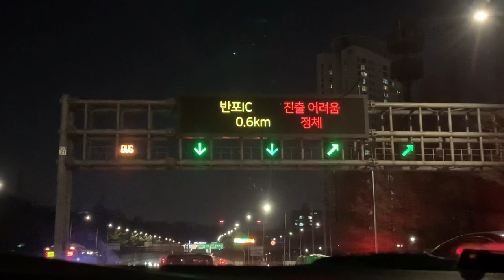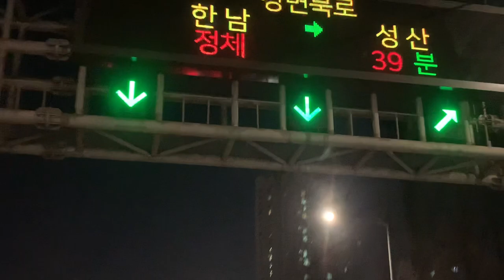크리스마스이브 (Christmas Eve)날 서울시내 도로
크리스마스이브 (Christmas Eve)날 서울 시내